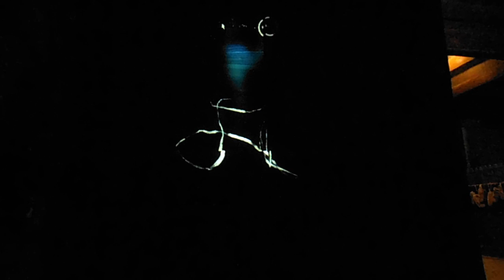DSCF6948円融寺20151231キネクトで落書き